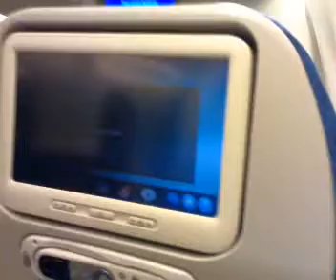S0l0 flight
stop over sa South Korea Incheon International Airport .. solo lang, bublayon..